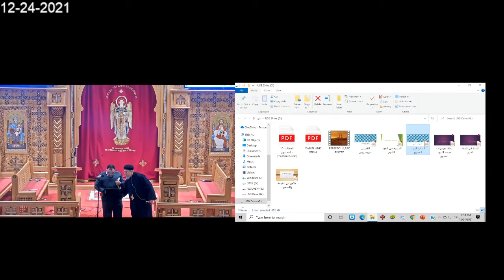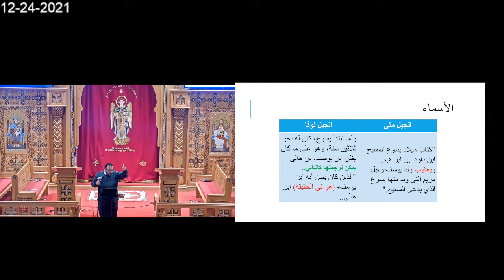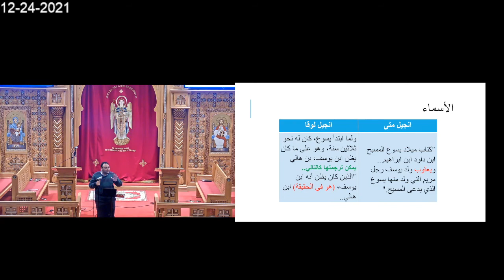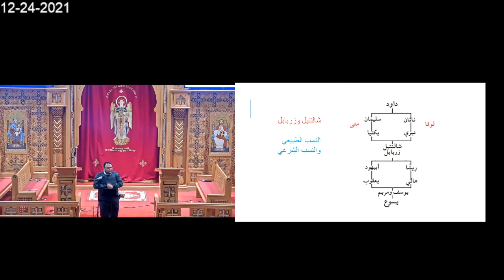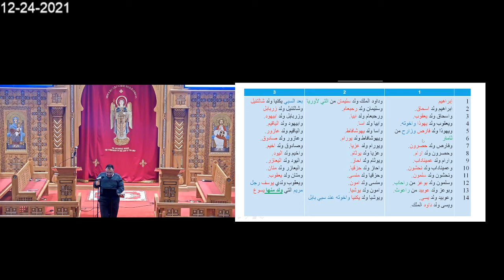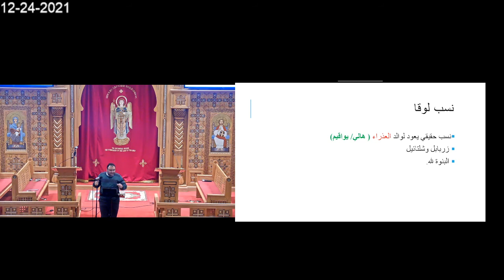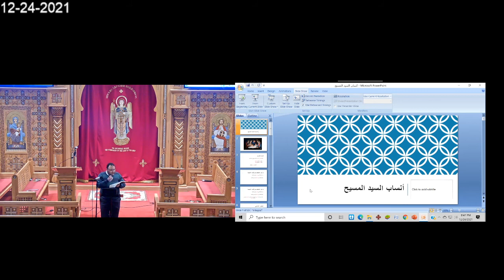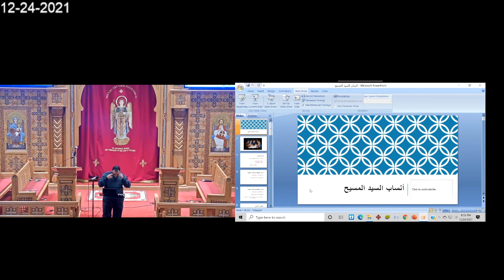2021-12-24 أنساب السيد المسيح - أستاذ مراد .mkv